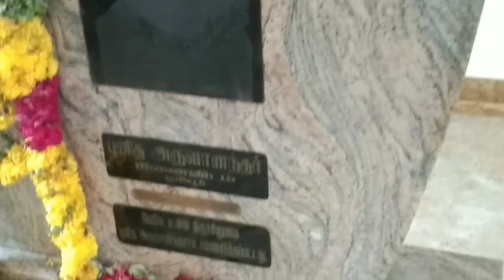St.Arul Anandar history Oriyur, Tamil Nadu,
Saint John de Britto (also spelled Brito; Portuguese: João de Brito), also known as Arul Anandar, (born in Lisbon, Portugal on 1 March 1647 – died at Oriyur, Tamil Nadu, India on 11 February 1693) was a PortugueseJesuit missionary and martyr, often called “the Portuguese